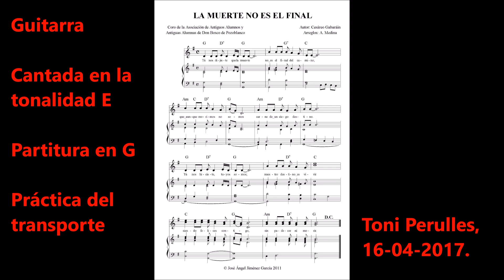La muerte no es el final Gabaráin Guitarra Voz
E

Partitura en G

Para el estudio sostenido de los instrumentistas de las guitarras del grupo por si la considerasen de su agrado.

"La Muerte no es final" es una canción compuesta por el sacerdote Cesáreo Gabaráin Azurmendi (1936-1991) tras haber perdido a Juan Pedro, un joven de 17 años que era el organista en su parroquia.

Este excelente compositor nos regaló Pescador de Hombres; y por él disponemos de un repetertorio completísimo.

Letra:

Tú nos dijiste que la muerte
no es el final del camino,
que aunque morimos no somos,
carne de un ciego destino.

Tú nos hiciste, tuyos somos,
nuestro destino es vivir,
siendo felices contigo,
sin padecer ni morir.

Cuando la pena nos alcanza
por el hermano perdido,
cuando el adiós dolorido
busca en la fe su esperanza.

En Tu palabra confiamos
con la certeza que Tú
ya le has devuelto la vida,
ya le has llevado a la luz.

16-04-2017 DIDACTICA Gens crec en el sistema educatiu de l'ensenyament qualificant quantitativament tant els alumnes a l'etapa de Primària.
De no ser un poc talentats, la majoria dels humans aprenem de les errades tal com fins i tot ja defensava l'insigne pintor Salvador Dalí tot recolzant els estudis llargs de Magisteri.

Quan disposi de temps explicaré, mostraré, raonaré, i aplicadament, mitjançant un vídeo, la meua redacció afirmativa anterior.